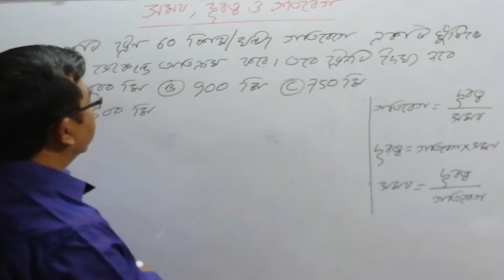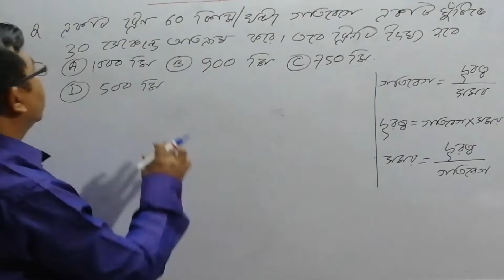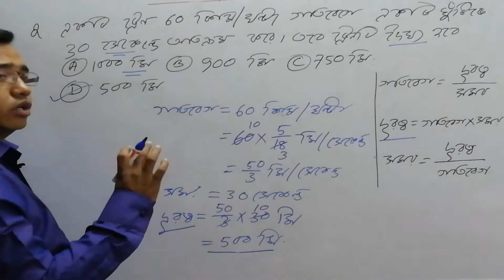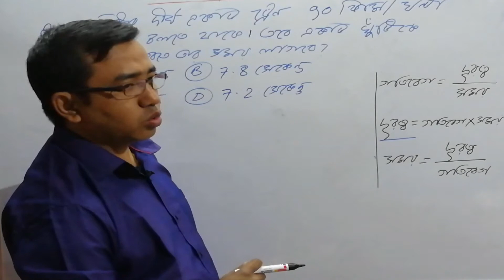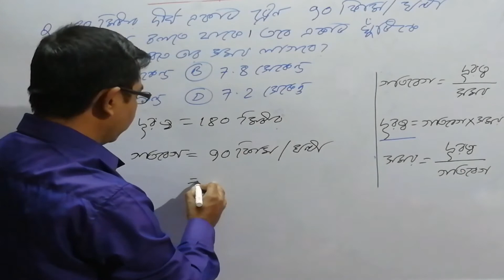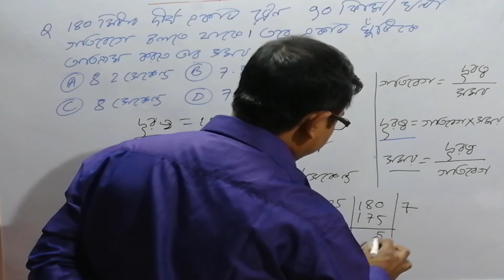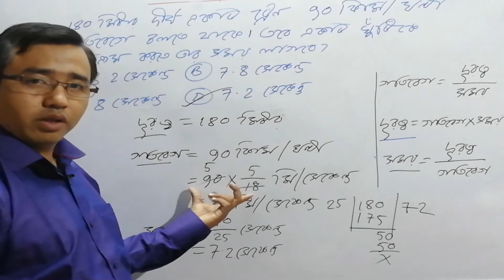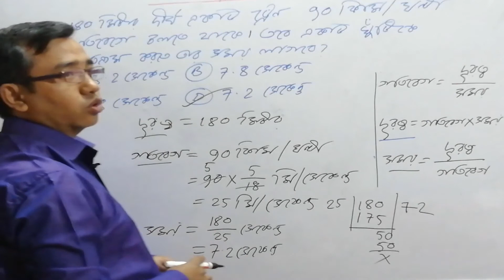Tripura TET- 1 Math//Time and Distance এর Important Question Solution Part- 2//TET//Primary TET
Tripura TET- 1 Math//Time and Distance এর  Important Question Solution Part- 2//TET//Primary TET Math//Tripura TET Math